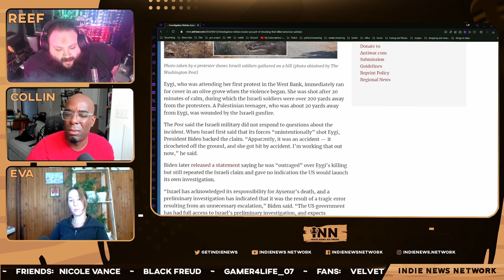The KILLING Of Aysenur Eygi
A clip from Reef and Collin's interview with journalist Eva Bartlett, who shares her opinion regarding the martyrdom of Turkish-American activist Aysenur Eygi.

About Eva:
Eva Bartlett is an independent journalist with comprehensive reporting on the ground in Palestine, Syria, the Donbass and Venezuela.  She has won multiple accolades and awards including the “International Journalism Award for International Reporting” from the Mexican Journalists' Press Club alongside legends like John Pilger and political analyst Thierry Meyssan. She’s earned a Serena Shim Award, among renowned truth tellers such as Julian Assange,Alina Lipp, Vanessa Beeley, and Kevork Almassian.  She’s also an Indie Media Award honoree for her on the ground reporting.

Guest:
Eva Bartlett
You can find all of Eva’s links on her Linktree:

Co-Hosts:

Collin Radix-Carter
You can find all of Collin's links on his Linktree:

Reef Breland
You can find all of Reef's links on his Linktree: